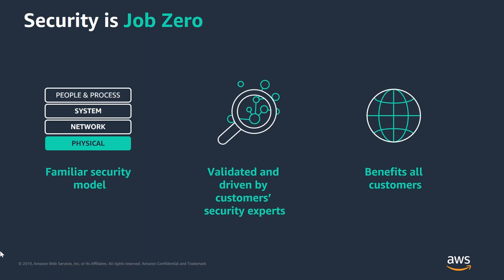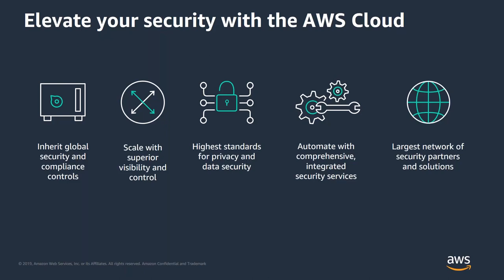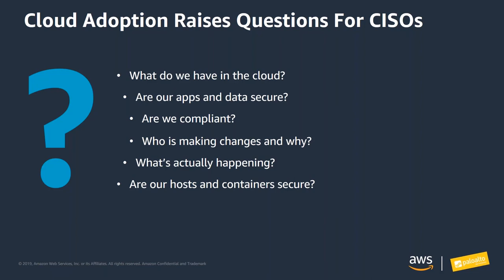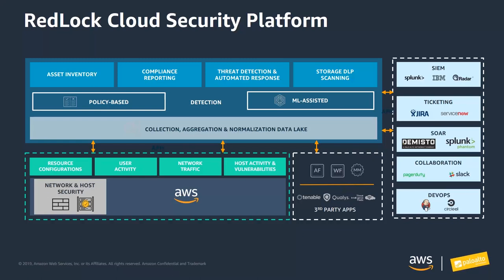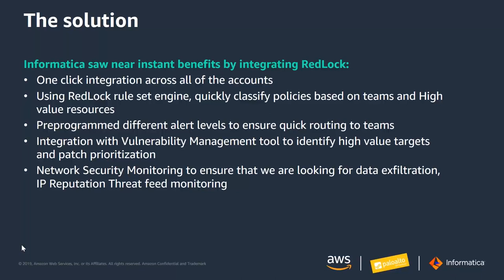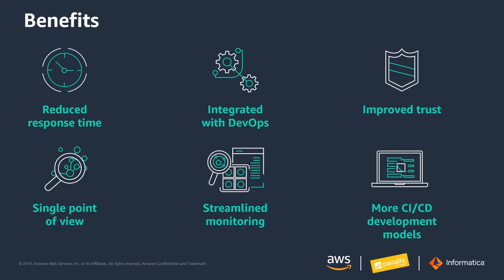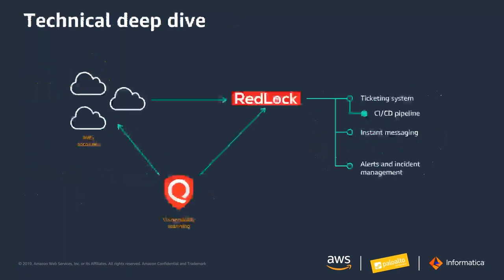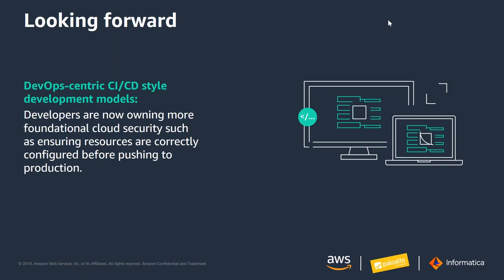How You Can Build Trust Between Your Security and Developer Teams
Learn how Informatica leveraged RedLock, Palo Alto Networks’ security and compliance solution, to help build security earlier in the development process so vulnerabilities could be remediated faster.